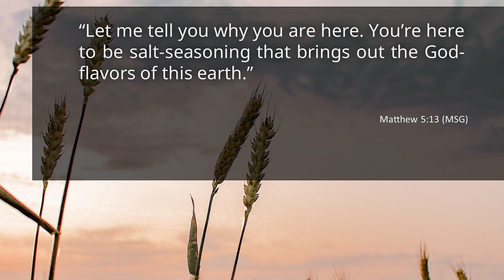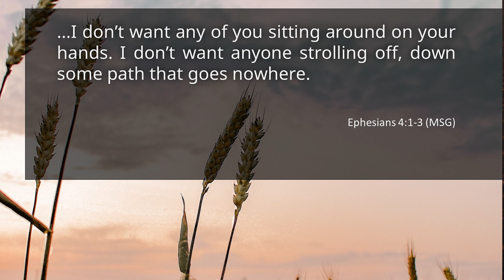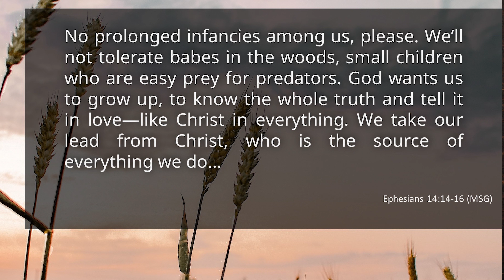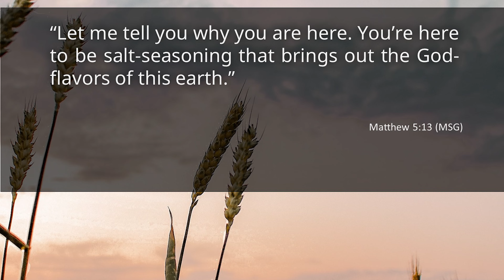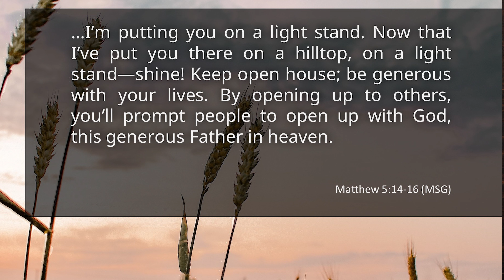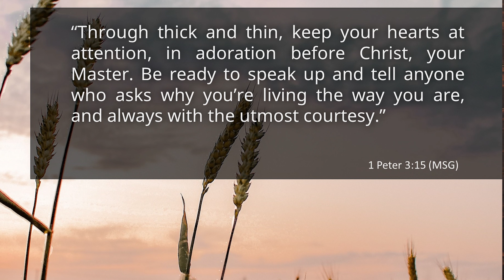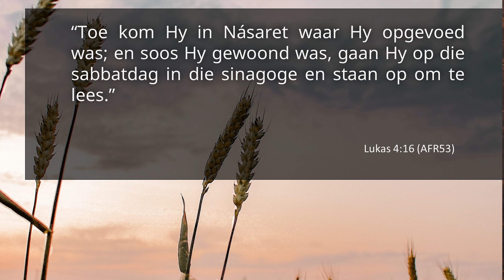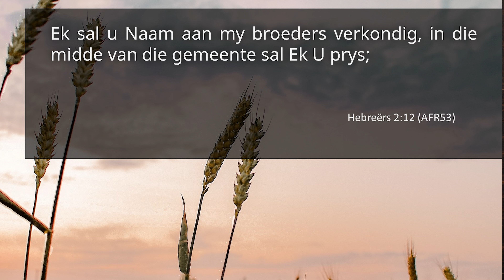Groei, Gloei, Gaan / Grow, Glow, Go (Week 1)